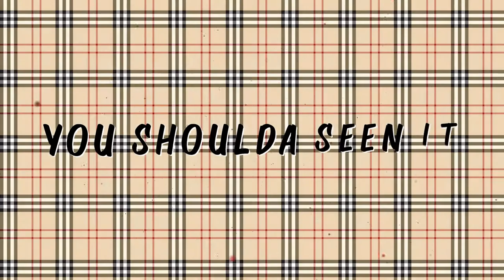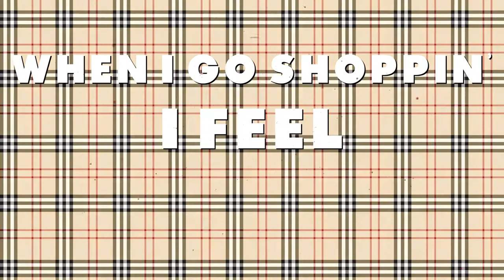Burberry Party (Lyric Video)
The song is Burberry Party by Buddy from the Janktape Vol. 1 project by Buddy & Kent Jamz

Janktape Vol. 1 - Out Now